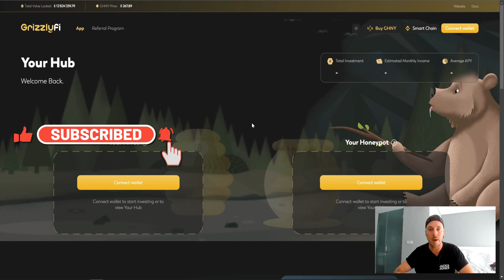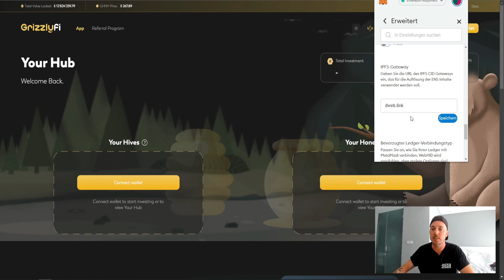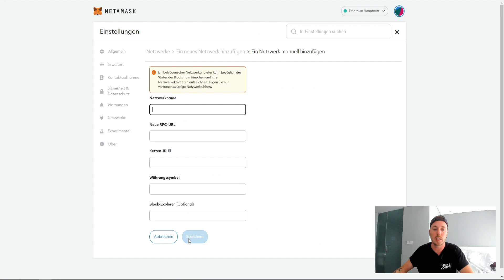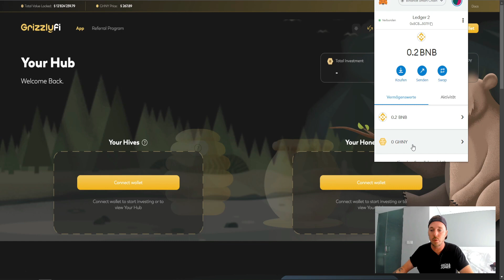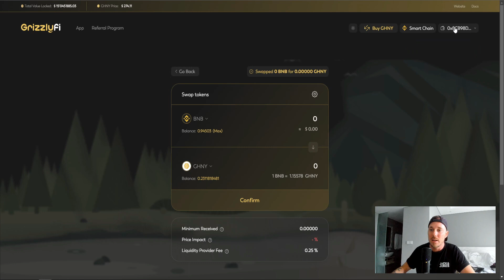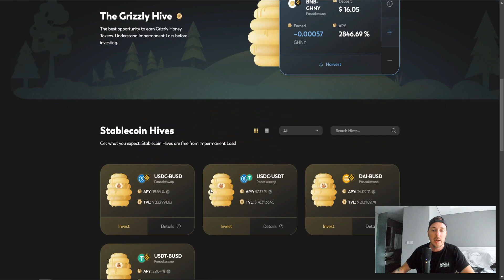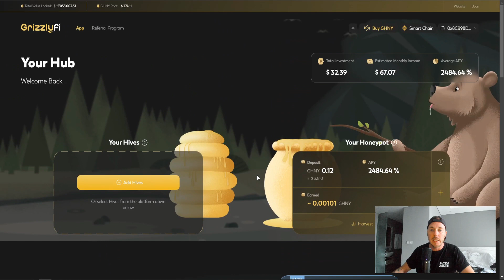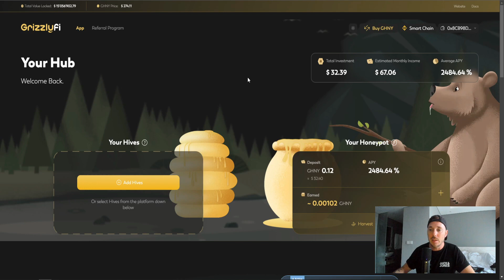🤑Grizzlyfi Tutorial🤑 - Wichtige Fakten um ohne Probleme zu starten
Verdiene hohe Rewards durch GHNY

Jetzt BONUS in Defi Tokens sichern und direkt STAKEN!

Spendenadresse: app
df1q7xe6r7s2dcmdrt89g0t4yut6m88vefacj2sntx

Ich empfehle ausschließlich Produkte und Services, die ich selbst nutze. Für dich selbst gibt es keinerlei Nachteile!